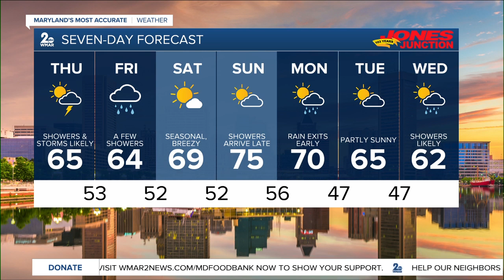Flood Watch Thursday